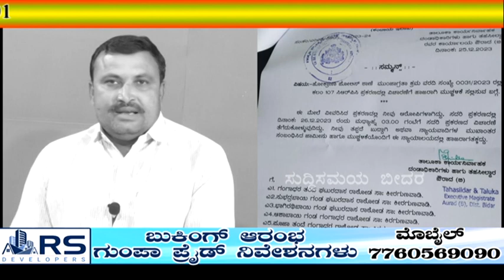ಸಂಬAಧ ಬೆಳೆಸುವ ನೆಪವೊಡ್ಡಿ ಜಮೀನು ಹಣ ನೀಡದೆ ವಂಚಿಸಿದ ಶಾಸಕ ಪ್ರಭು ಚವ್ಹಾಣ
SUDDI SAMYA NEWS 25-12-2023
ಸಂಬAಧ ಬೆಳೆಸುವ ನೆಪವೊಡ್ಡಿ ಜಮೀನು ಹಣ ನೀಡದೆ ವಂಚಿಸಿದ ಶಾಸಕ ಪ್ರಭು ಚವ್ಹಾಣ ಆತ್ಮಹತ್ಯೆ ಮಾಡಿಕೊಳ್ಳುವುದಾಗಿ ತಿಳಿಸಿದ ಗಂಗಾಧರ ರಾಠೋಡ